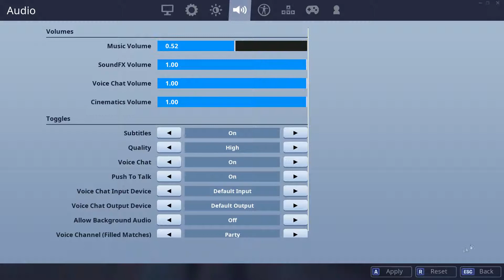Fortnite: Unvaulted Event